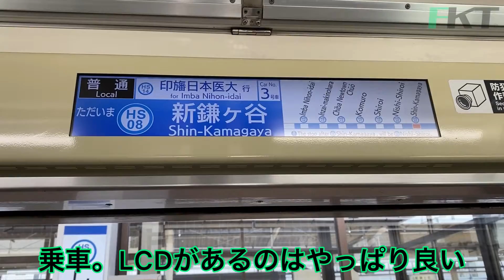【鉄道】北総7300形・7800形の前照灯交換がどんどん進む！？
まさか親会社の京成の3700形より先に交換されるとは思いませんでした。個人的に北総線好きなので交換されて嬉しいです。